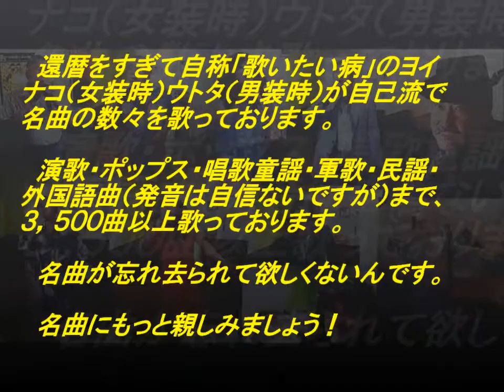表題付春うらら歌詞付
田山雅光さんの名曲『春うらら』を歌い直して歌詞も付けてみました。